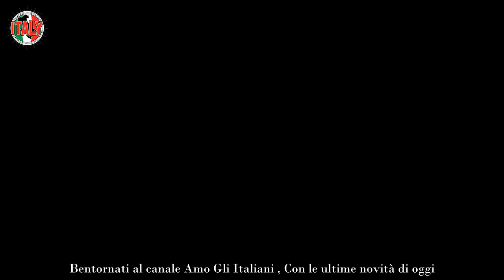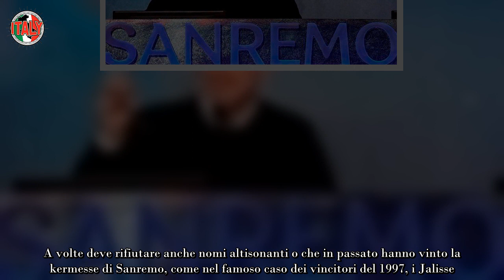Amadeus, dopo l’esclusione da Sanremo richiama una delle più grandi artiste italiane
Amadeus ha voluto richiamare una grande cantante italiana dopo averla esclusa da Sanremo: ecco di chi si tratta.

Da anni ormai Amadeus è il mattatore della Rai. Il conduttore di origini siciliane ha conquistato i vertici della televisione italiana e si conferma grande protagonista con la conduzione del Festival di Sanremo che nel corso del tempo è riuscito a innovare.
Non a caso, oggi sempre più giovani aspettano il Festival e sono entusiasti della conduzione di Amadeus. Tuttavia, in qualità di presentatore, “Ama” deve anche selezionare i concorrenti che parteciperanno a ogni edizione. Sembra proprio che per il 2024 ha escluso una grande artista, ma ora vuole farsi perdonare. Ecco quale annuncio ha fatto.

Amadeus, l’esclusione da Sanremo per una grande cantante e poi le scuse
Purtroppo sono davvero tanti i cantanti che ogni anno inviano la propria candidatura per partecipare a Sanremo e salire sul palco dell’Ariston. Amadeus trascorre mesi con i suoi collaboratori per scegliere i partecipanti e ovviamente non può includere tutti.